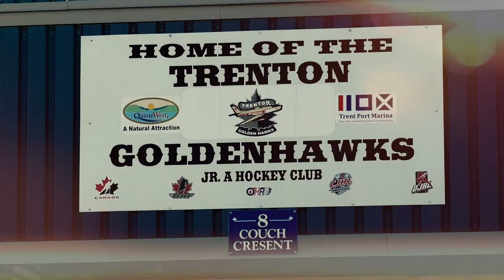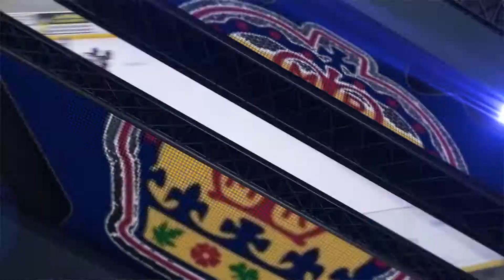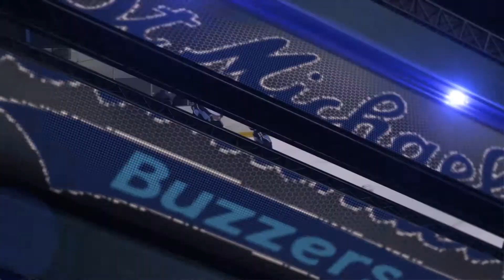The OJ Today #1 November 3, 2017